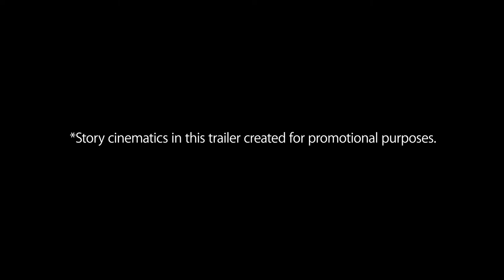SOULCALIBUR VI – Setsuka